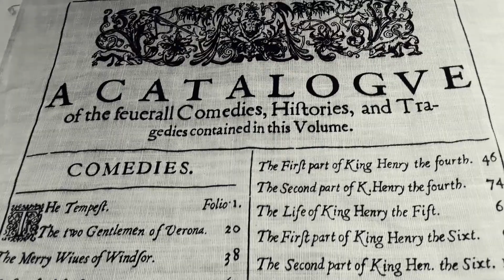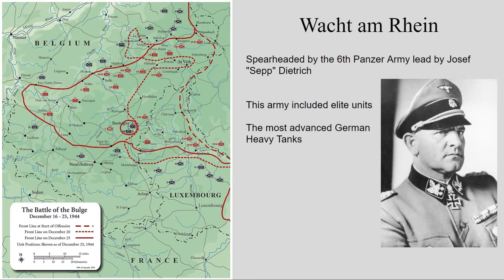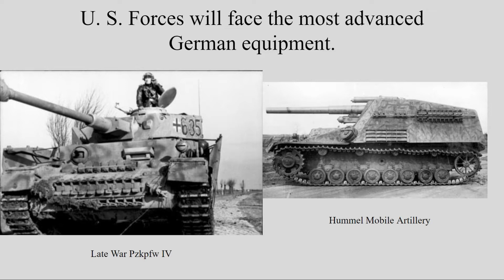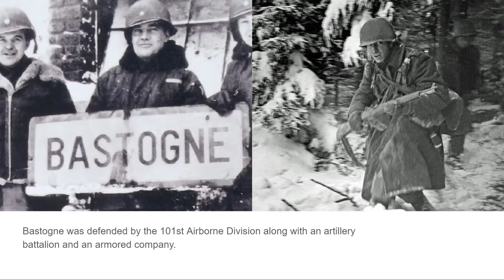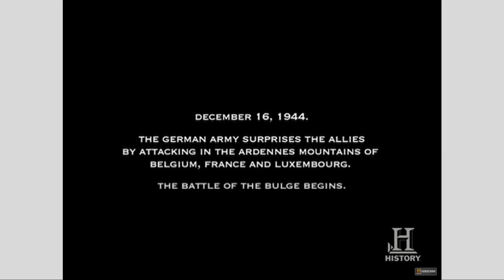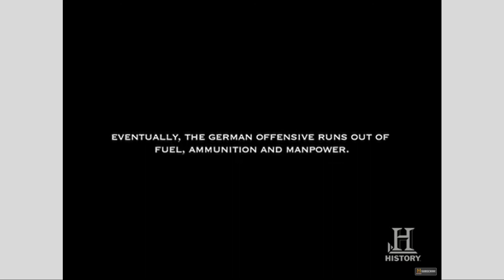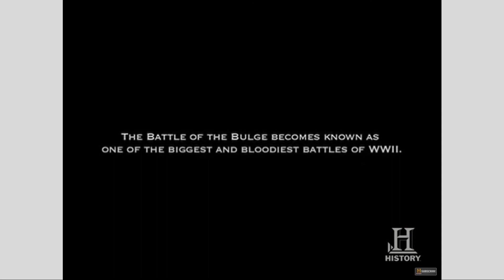Battle of the Bulge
Watch the video and take the quiz.